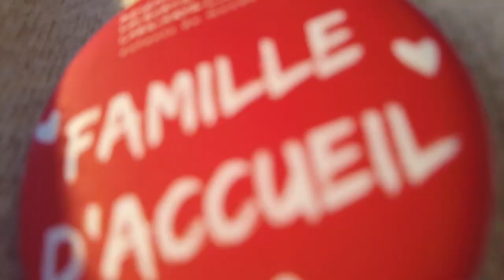🫱🏻‍🫲🏿🏃🏻‍♀️2 enfants sauvés avec Le Gaulois et Mécénat Chirurgie Cardiaque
Le Gaulois, une marque au grand cœur, s'associe à Mécénat Chirurgie Cardiaque pour sauver des enfants. Cette année, près de 600 Gaulois ont parcouru 430 000KM, dépassant même la distance Terre-Lune, pour sauver 2 enfants Exaucé (5 ans) et Abdoul (11 ans) de la Côte d'Ivoire.

Bravo à cette communauté au Grand Cœur ! 👶🏾🏃
Prenez part à cette noble cause en partageant ce message et en rejoignant notre mouvement pour le bien-être de tous.